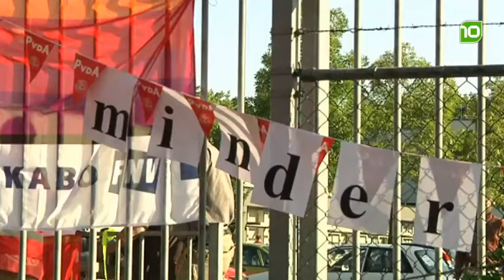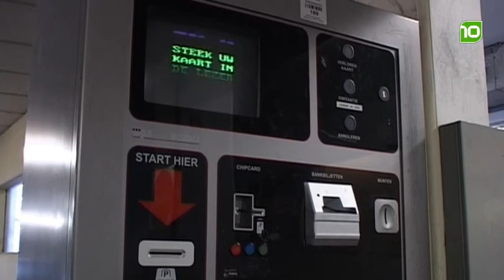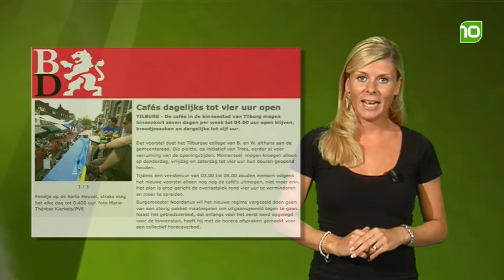koppensnellen woensdag 8 juni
Brabantse actualiteiten en opmerkelijk nieuws zie je dagelijks in Koppensnellen.